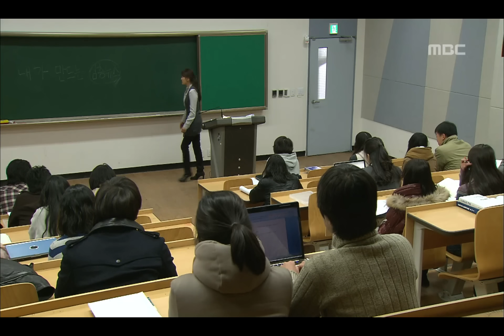Still Marry me, 2회 EP02 #06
Still Marry me(아직도 결혼하고 싶은 여자), 2회, EP02, 2010/01/21, MBC TV, Republic of Korea

선배 대신 강의 나가 민재와 재회하고 장물아비 취재한 신영